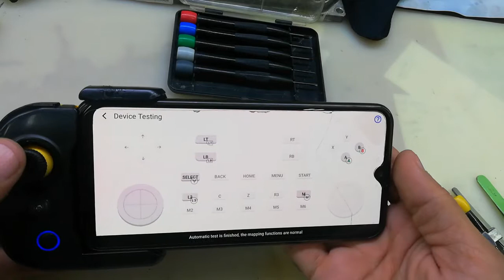How to open and repair gamepad joystick flydigi for PUBG PLAYERS IN URDU HINDI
gm electronics tech

in this video you learn gamepad repairing joystick repairing